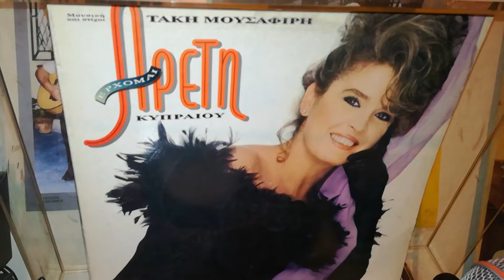Η λάσπη-ΚΥΠΡΑΙΟΥ ΑΡΕΤΗ (Maverick)